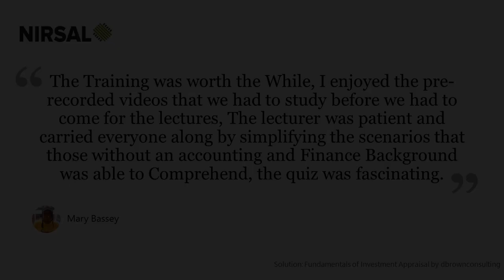dbrownconsulting Client Testimonial, Nisral Plc, Mary Bassey Fundamentals of Investment Appraisal